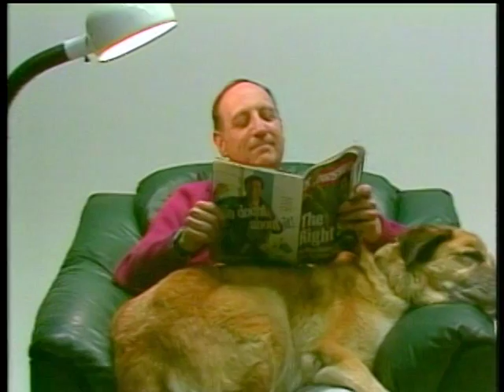Berwick Electric Co. Big Dog Commercial 2013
Berwick Electric Co. in Colorado Springs offers a humorous reason to have a good electrician.